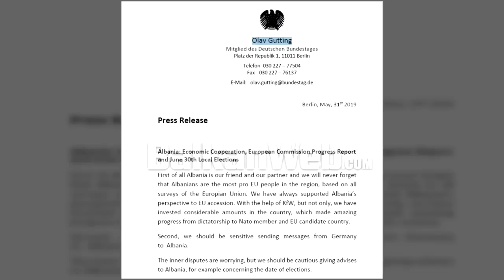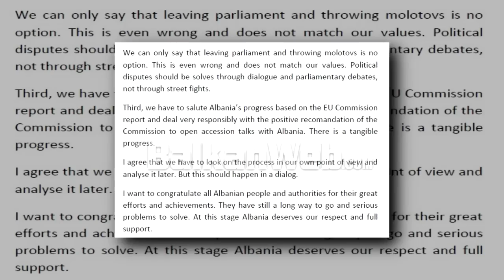Deputeti CDU: Kujdes mesazhet ndaj Shqipërisë, sidomos për zgjedhjet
Pas rekomandimit të KE-së për çeljen e negociatave të Shqipërisë me BE-në, vjen një tjetër reagim nga Gjermania, kësaj here deputeti i CDU-së, Olav Gutting.

Gutting shprehet se shqiptarët janë populli më pro BE në rajon ndërsa Gjermania i ka mbështetuar në rrugën e integrimit. Por ai e vë theksin tek situata politike, duke shtuar se mos-marrëveshjet e brendshme janë shqetësuese. Nisur nga kjo ai apelon të bëhet kujdes me mesazhet që i përcohen vendit, sidomos për zgjedhjet.